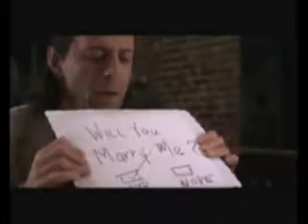emre aydın kimse olmadı senin gibi.mpg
emre aydın son albümün içindeki diğer tüm şarkılar gibi muhteşem bir şarkı